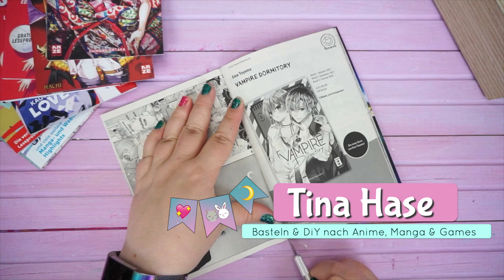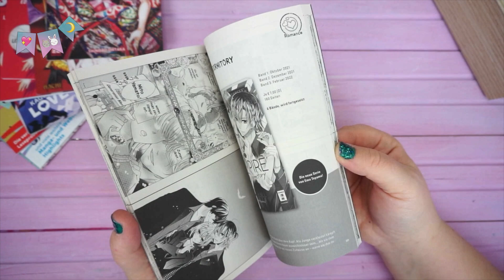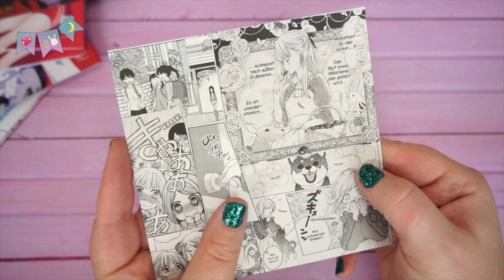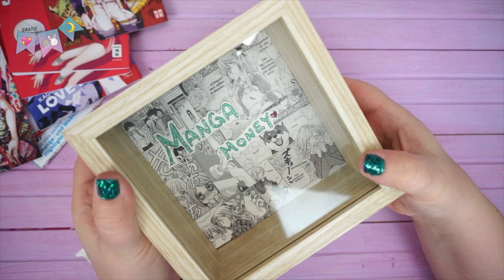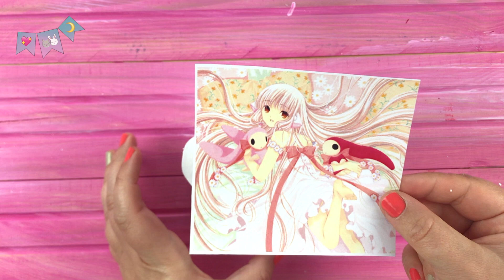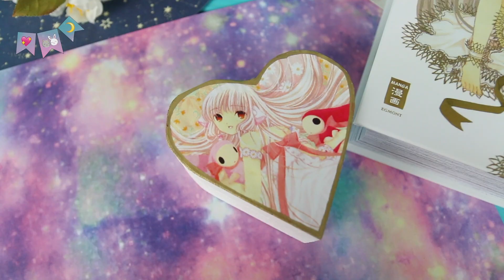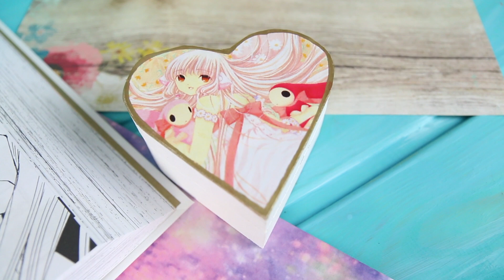Geschenkideen für Anime & Manga Fans 🎁 DiY Last Minute Geschenke für Weihnachten & Geburtstage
Last Minute Anime Geschenke basteln

In diesem Video zeige ich dir ganz einfache und günstige Geschenkideen mit Anime & Manga Motiven.
Diese DiYs kannst du super für Geburtstage, Weihnachten oder andere Anlässe umsetzen und erfreuen ganz bestimmt jeden Manga-Fan! :)

💖 VIELEN DANK für 1000 Abos auf TINA HASE!!! 🤩

💖 MATERIALIEN & Co. 💖

⭐️ Manga-Leseproben (aus dem Comicshop, online über den Verlag, etc.)
⭐️ Bastelschere & Klebestift
⭐️ Twin-Marker oder Filzstifte

Benutze meinen Hashtag TinaHaseDIY​​​​ auf Instagram ♥

Equipment:
- Canon 70D
- Sigma 17-50mm 2,8 Objektiv
- iPhone 7
- BOYA Ansteck-Mikro
- ESDDI Softbox

KAPITEL:
00:00 - Einleitung
01:00 - Bilderrahmen-Spardose
03:47 - Luna Schal
06:53 - Schmuckdose
08:10 - Verabschiedung